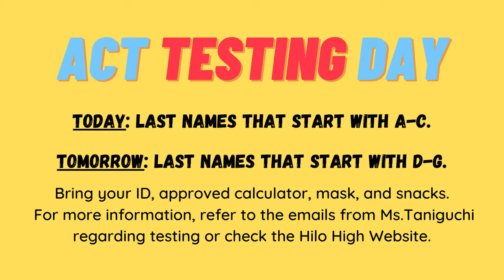02/23/2021 KVIKS TV Morning Bulletin